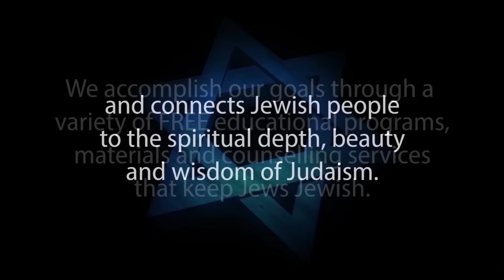HAVDALLAH: SYMBOLISM IN JUDAISM - Finger Movements in the Havdalah Ceremony – Rabbi Michael Skobac